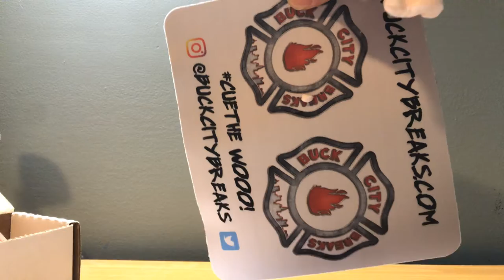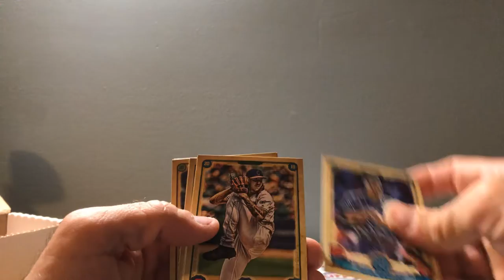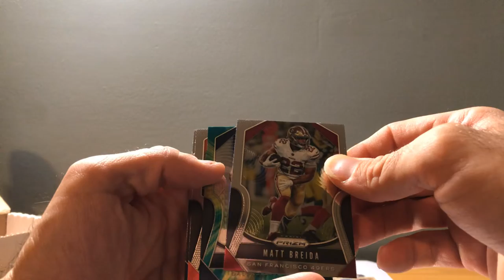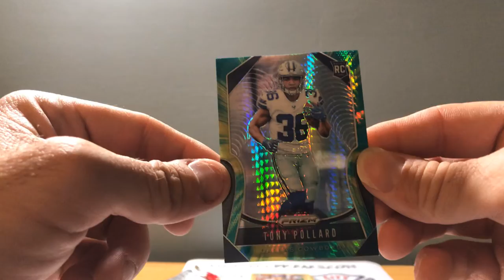Buck City Breaker Box Break